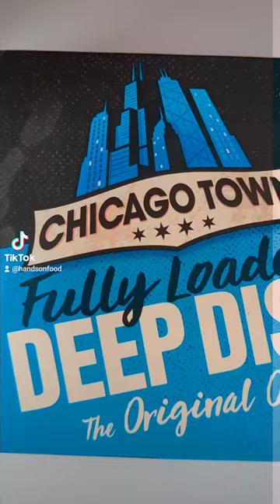Farmfoods offers 99p